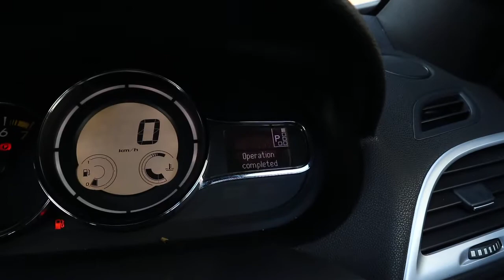2010 Renault Megane Coupe Cabriolet (SKC1835E)